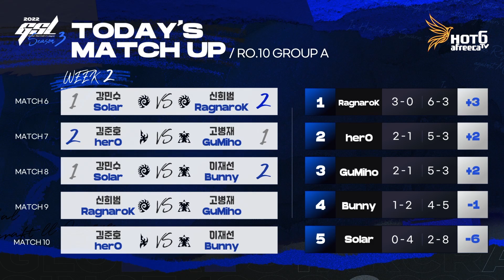2022 GSL 시즌3 10강 A조 9경기 하이라이트 | 신희범(RagnaroK), 고병재(GuMiho)